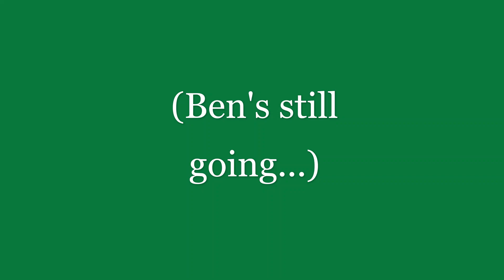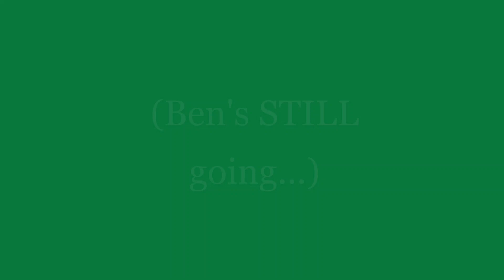WDBT 2020 - Frame Juggling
West Deptford Boys Tennis 2020 - Frame Juggling Competition